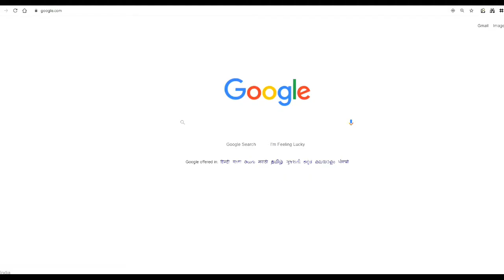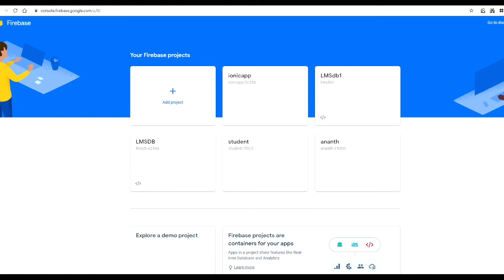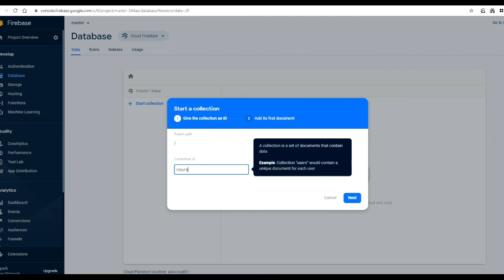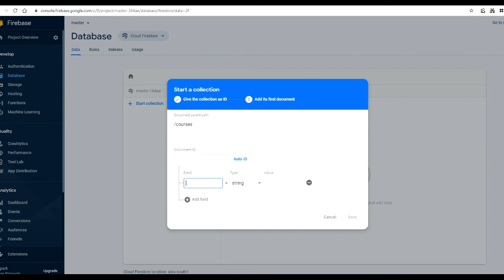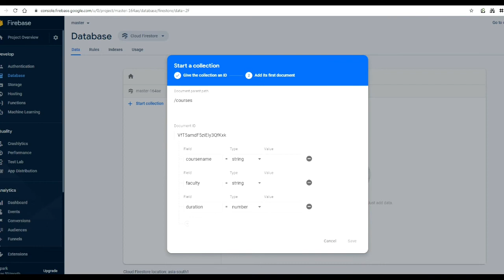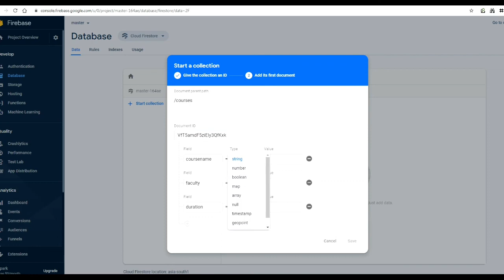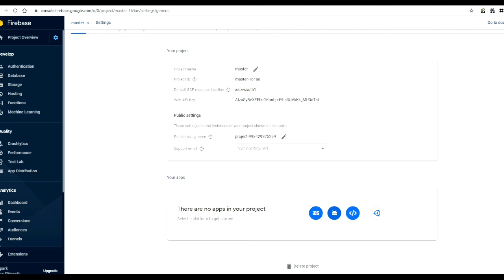How to create Firebase database in Tamil?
Firebase-Cloud Storage - Real-Time Database